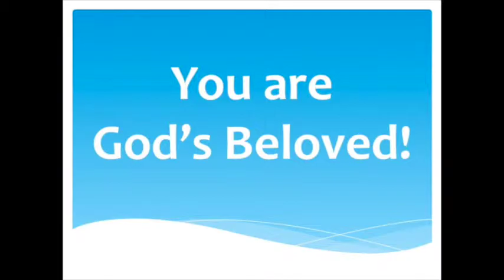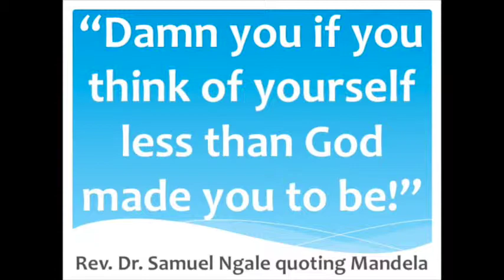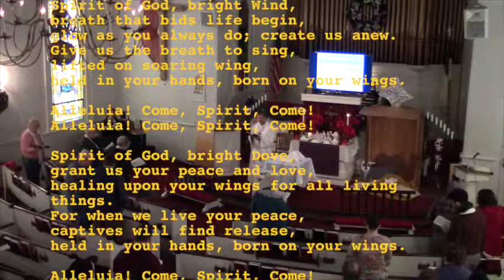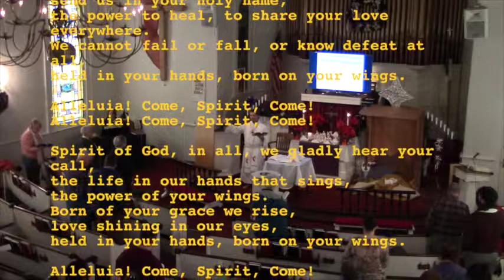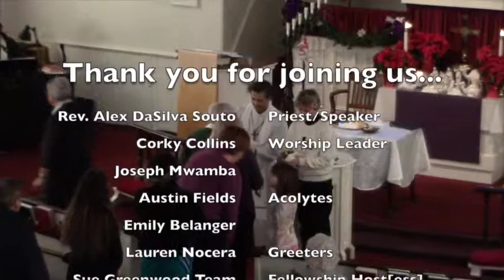"You Are God's Beloved" Part 2 - 01.12.2014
Baptism of the Lord worship celebration.
"Damn you if you think of yourself as less than who God made you to be"